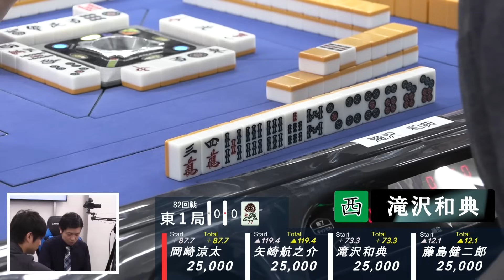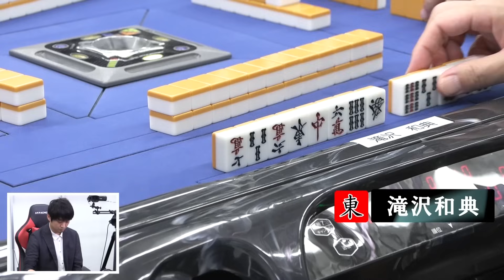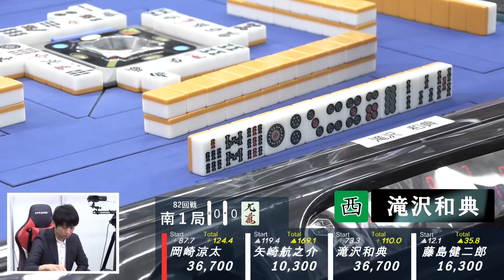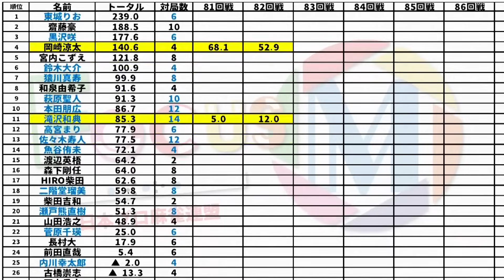【麻雀】FocusM Season9 #82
滝沢和典vs藤島健二郎vs矢崎航之介vs岡崎涼太
解説：阿久津翔太
実況：羽田龍生
ルール：Mリーグルール(一発・裏ドラ・赤ドラあり)